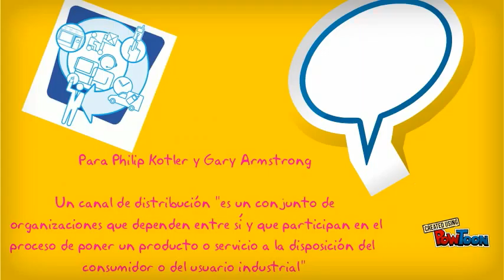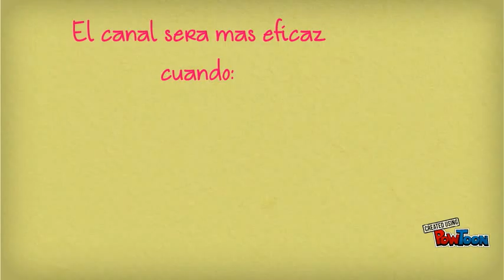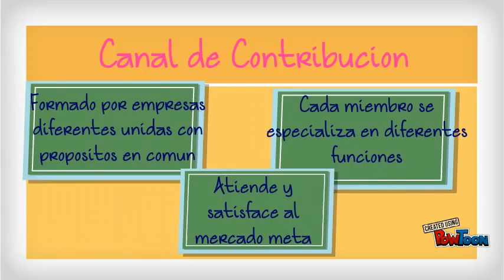Canales de distribucion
Canales-- Created using PowToon -- Free sign up -- Create animated videos and animated presentations for free.  PowToon is a free tool that allows you to develop cool animated clips and animated presentations for your website, office meeting, sales pitch, nonprofit fundraiser, product launch, video resume, or anything else you could use an animated explainer video. PowToon's animation templates help you create animated presentations and animated explainer videos from scratch.  Anyone can produce awesome animations quickly with PowToon, without the cost or hassle other professional animation services require.